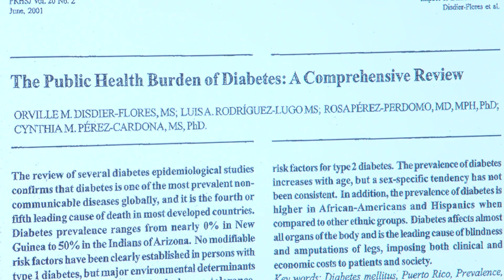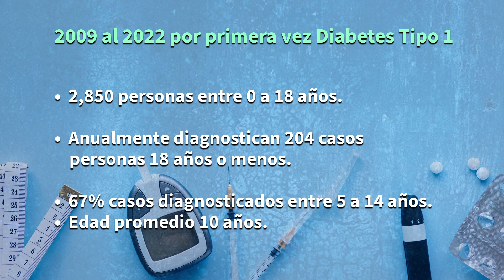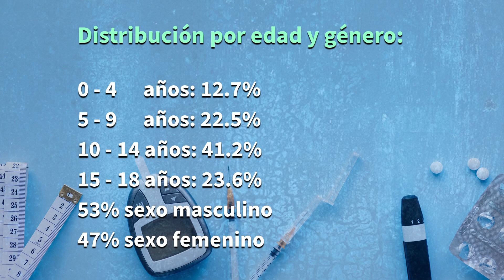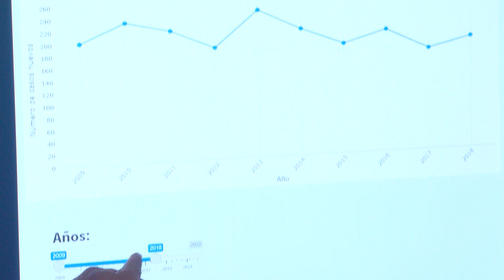Preocupante incidencia de diabetes pediátrica en Puerto Rico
La Fundación Pediátrica de Diabetes de Puerto Rico y el Instituto de Estadísticas de Puerto Rico divulgaron por primera vez datos validados de incidencia de diabetes pediátrica con diabetes tipo 1 en Puerto Rico.  El Instituto presentó la primera plataforma que han creado la cual contiene la recopilación de datos estadísticos desde 2009 hasta el 2022 por parte de la Fundación y que son únicos en Puerto Rico.